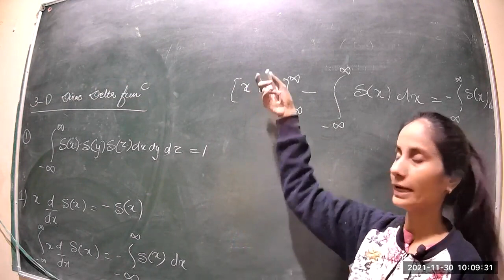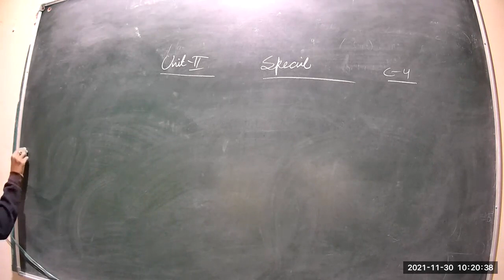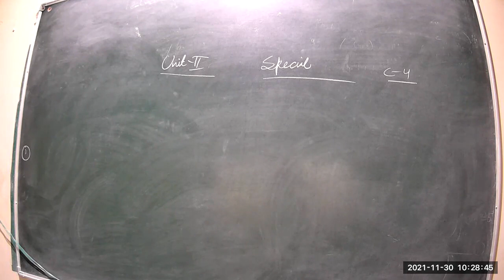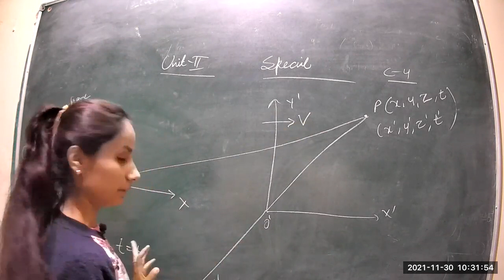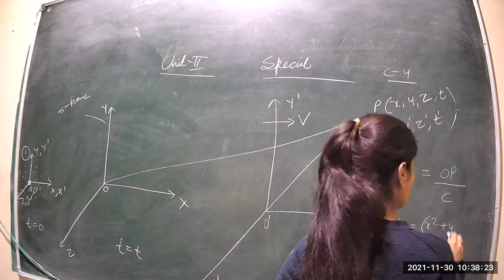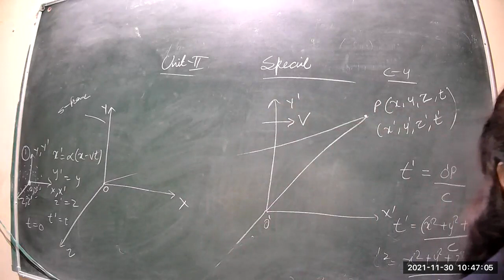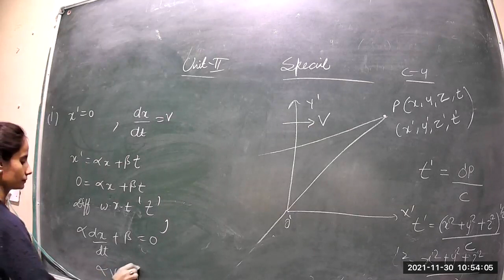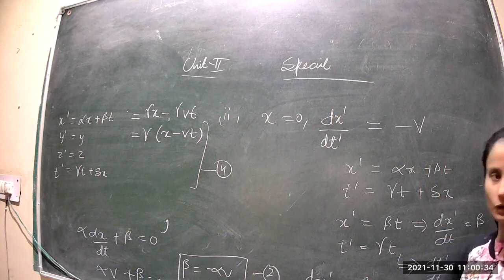Physics Mathematical unit 2nd class 14